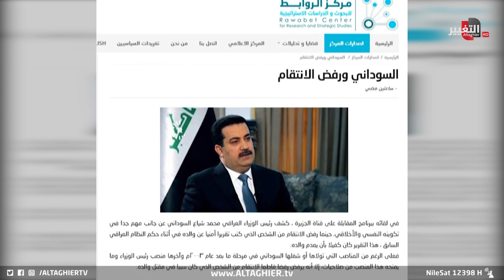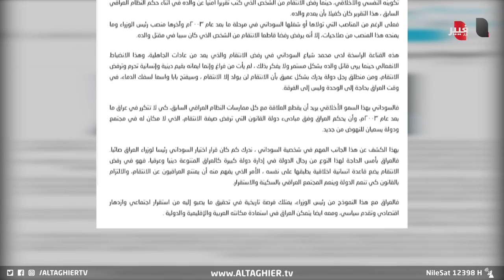رئيس وزراء العراق يرفض الانتقام من رجال صدام حسين لهذا السبب | تقرير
نشر مركز الروابط للبحوث والدراسات الاستراتيجية تفاصيل ما حملته مقابلة رئيس الوزراء محمد شياع السوداني المتلفزة ورده على قضية كاتب التقرير الأمني عن والده إبان فترة حكم النظام السابق .
موقع قناة التغيير الفضائية  الالكتروني